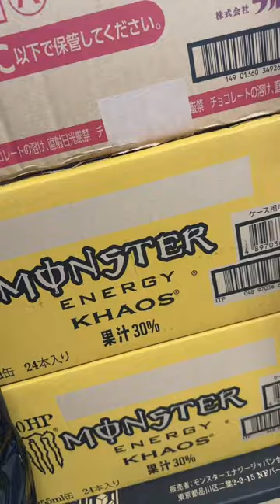🧠🍿😍Let’s see what’s landed at Poppin HQ this week!😍🍿🧠